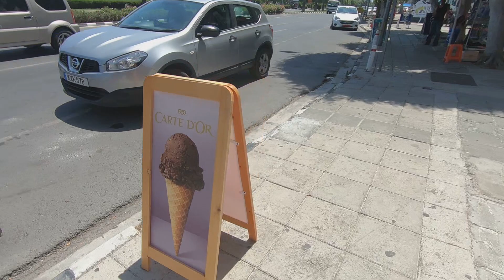Amazing Walking in Limassol City 4K Go Pro Hero 6 Black. Part 2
Walking in Limassol City 4K Go Pro Hero 6 Black